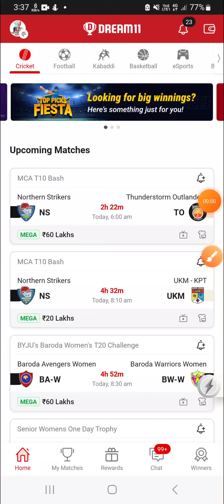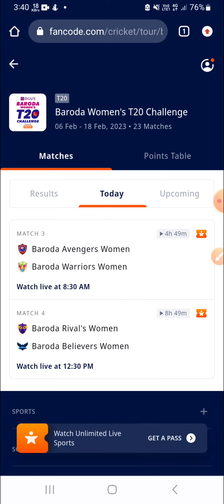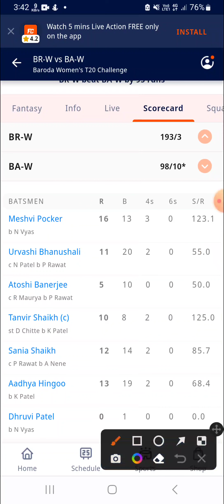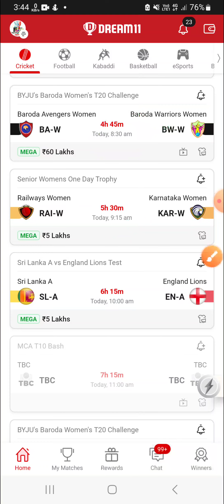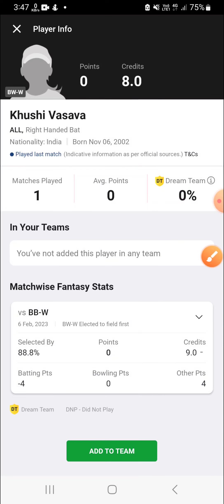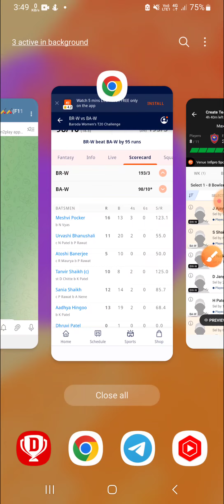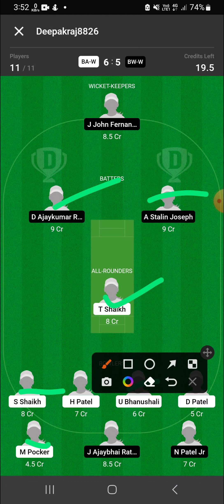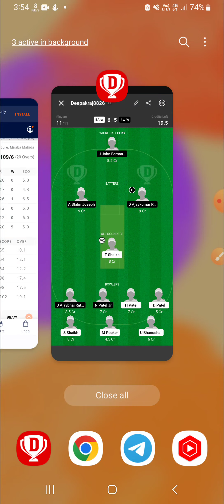BA-W vs BW-W Dream11 Team|| baw vs bww dream11 prediction, stats, gl team, live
Baroda Avengers Women vs Baroda Warriors Women dream11 prediction|| baw vs bww 3rd T20

Baroda Avengers women vs Baroda Warriors women dream11 prediction
baroda avengers women vs baroda warriors women 3rd women dream11 prediction
Baroda Avengers Women vs Baroda Warriors Women Live Streaming